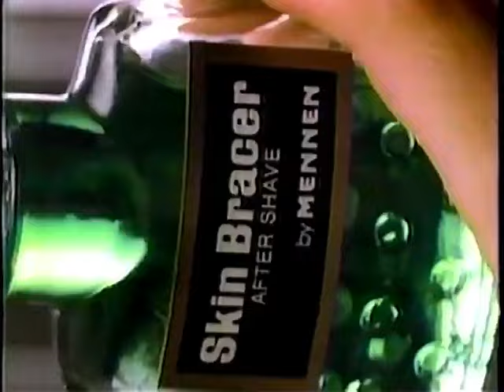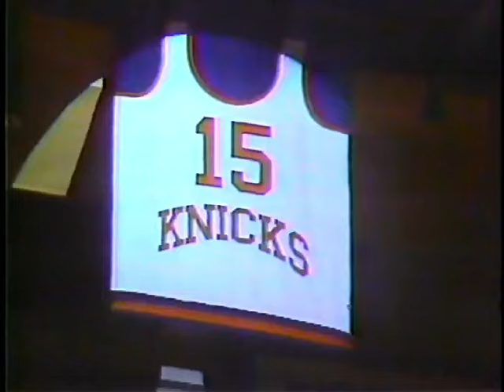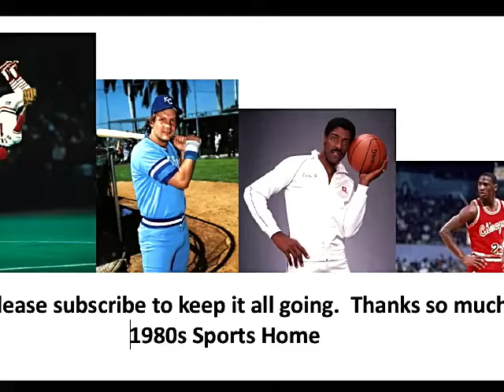Boston Celtics vs Detroit Pistons Full Game 1986 NBA Season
Boston Celtics Classic Game